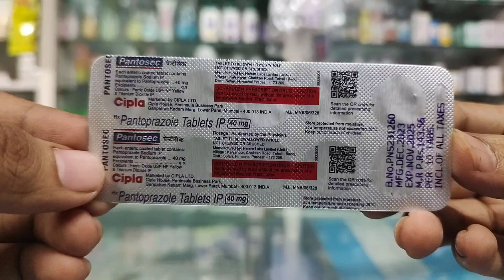Pantosec Tablets l Price, Uses in Hindi l How to Use l 40 mg Pantoprazole l